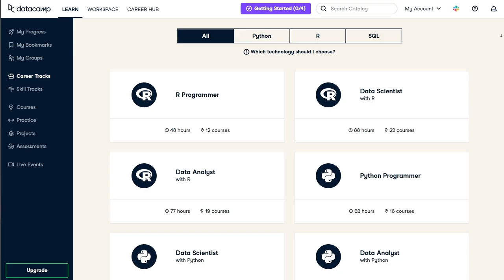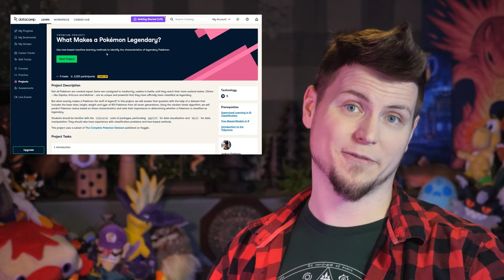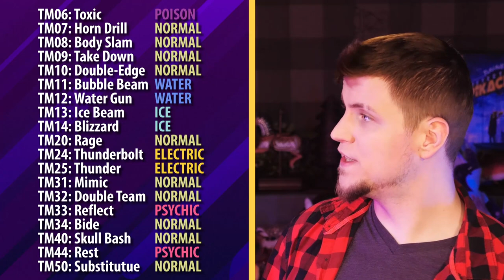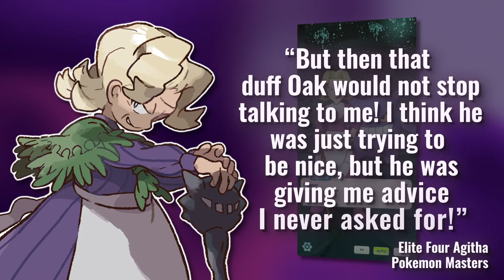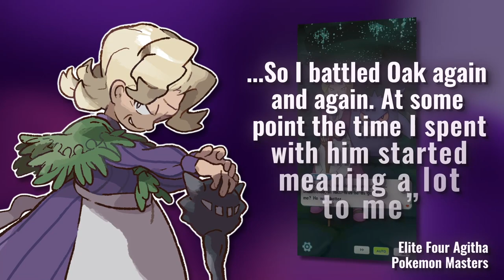WHY Gengar vs Nidorino? 👻x🦏 Gnoggin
Invest in yourself! and check out the first chapter of any course for FREE!

Nidorino vs Gengar! Gengar vs Nidorino! One of the most iconic Pokemon rivalries! But why? What's the deal? Who's Gengar and who's Nidorino are these? And why from a design standpoint were these two chosen? Maybe I can help clear some things up.

Chapters:
00:00 The FIRST Pokemon Battle
01:08 Sponsor: Datacamp
02:33 References to Nidorino vs Gengar
03:55 Analyzing the Gengar vs Nidorino Fight
05:58 The Lore of Nidorino vs Gengar
09:00 Professor Oak vs Agatha
11:19 Pokemon Masters vs Game Freak
12:30 Nidorino vs Gengar: Anime Edition
13:49 Why CHOOSE Nidorino and Gengar?
16:10 Conclusion